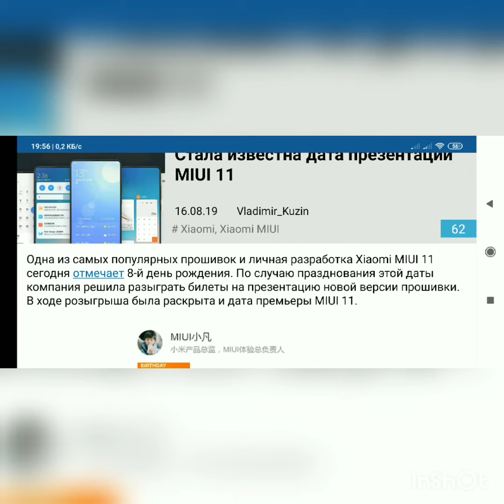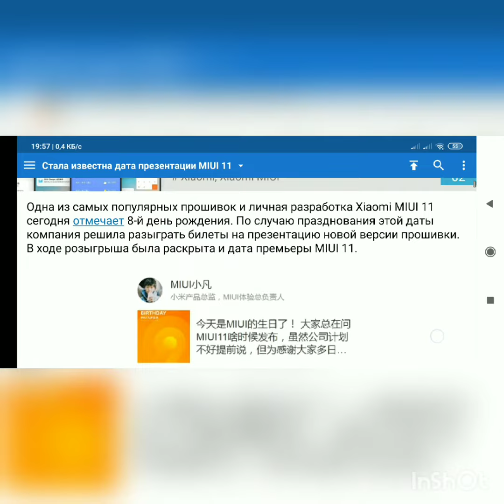MIUI11 СУПЕР Новости!! Представят 5 Сентября!!!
ЧЕХЛЫ:
Чехол силикон метализированный Чехол 360 пластик Чехол 360 резиновый Xiaomi Redmi 7

Стекло камера

Второй канал
На развитие канала: помог каналу, видео выйдет быстрее!
WebMoney:
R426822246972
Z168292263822